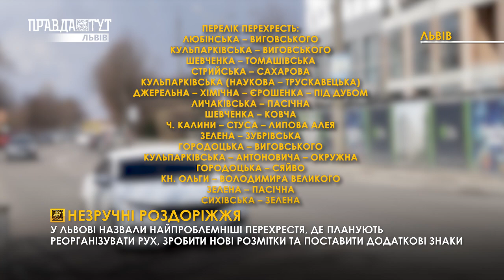На найпроблемніших перехрестях Львова планують змінити організацію руху. Новини Львова 08.04.2021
Незручні роздоріжжя. У Львові назвали найпроблемніші перехрестя, де планують реорганізувати рух, зробити нові розмітки та поставити додаткові знаки. Таким чином збільшити рівень безпеки та пропускну здатність на дорозі. Коли ж водіям чекати на ці зміни дізнаєтеся у нашому сюжеті.